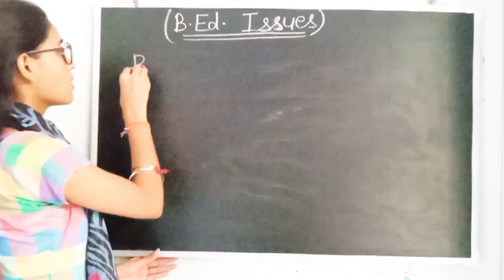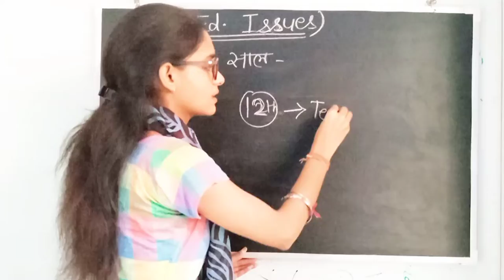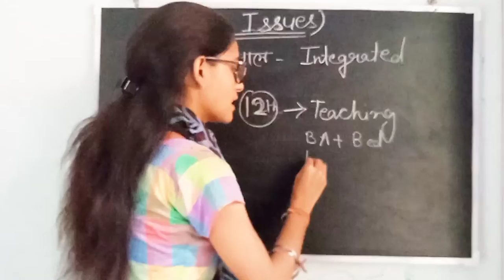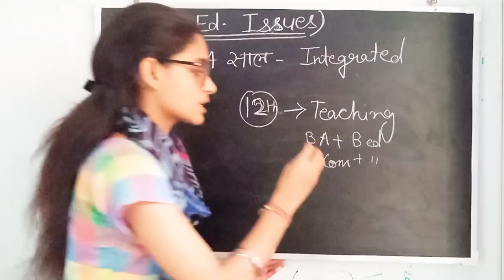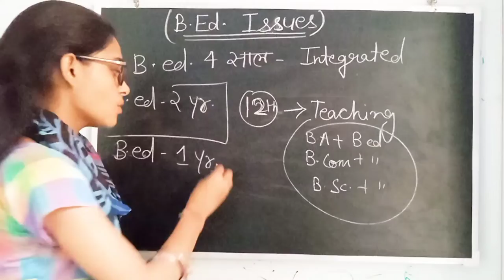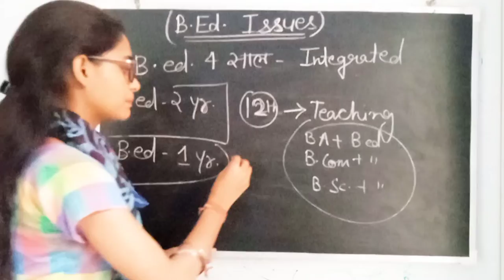क्या B. Ed. हुआ 4 साल का? || किसके लिए 4 साल की बी. एड. || किसके लिए 2 साल की बी. एड.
About video:-
B. Ed regarding issues and confusion.

बीएड कब किया जाता है?
बीएड कितने साल का होता है?
क्या 12th के बाद b ED कर सकते हैं?
2022 में B Ed कितने वर्ष का होगा?

Educational videos for all the teaching exams like:- CTET, DSSSB, UPTET, SUPERTET, REET, KVS, MPTET, HTET, D.EL.ED, D.ED, IGNOU B.ED, B.EL.ED ETC.